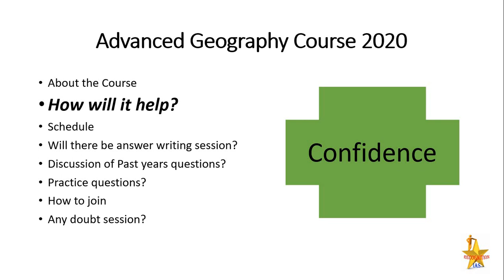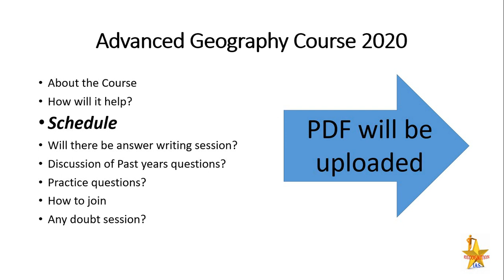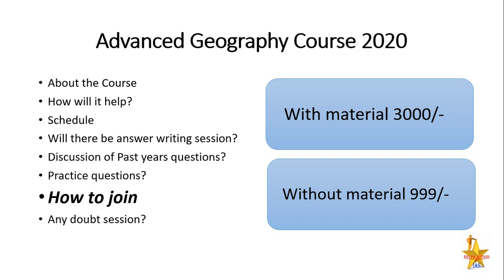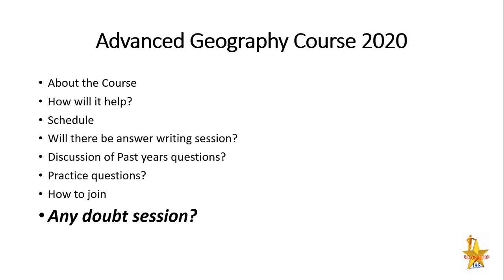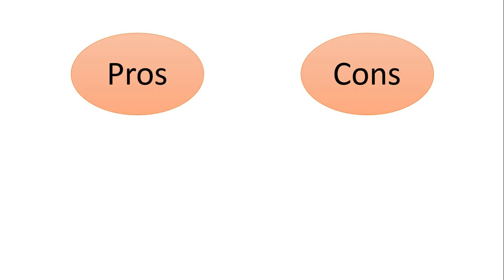Advanced Geography Optional Course 2020-21- Orientation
Advanced Geography Optional Course 2020-21
Join now
Course Fee-
             Without material 999/-
             With material 3000/-